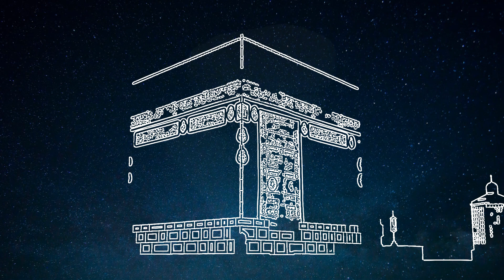Aylık Sohbet (6 Ocak 2024, Ahmed Emin Hocaefendi, Mahmud Efendi Külliyesi)